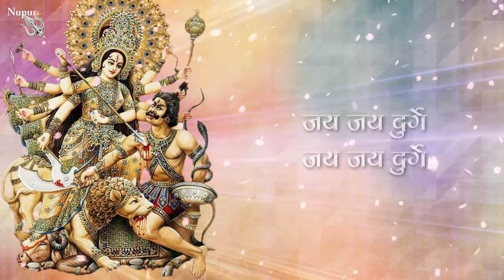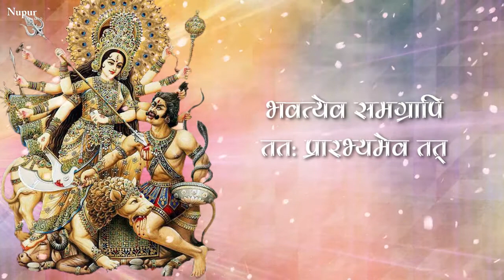नवरात्री मंत्र : Ath Keelakam Stotram with lyrics | श्रीदुर्गा सप्तशती Anuradha Paudwal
Nupur Bhakti Sansaar Presents 'Ath Keelakam Stotram ' sung by Anuradha Paudwal.

Song: Ath Keelakam Stotram
Singer : Anuradha Paudwal
Label : Nupur Audio